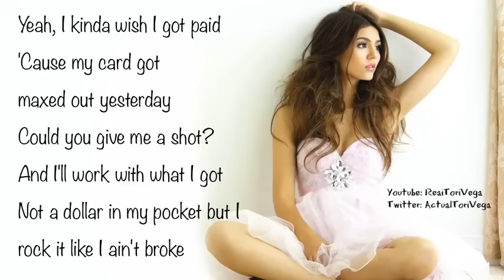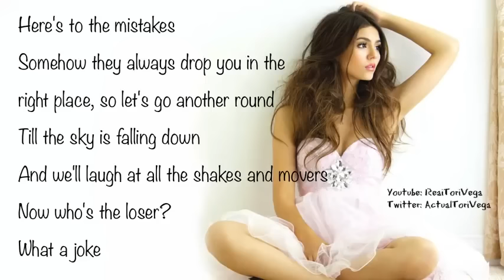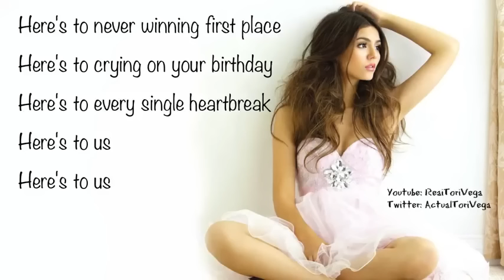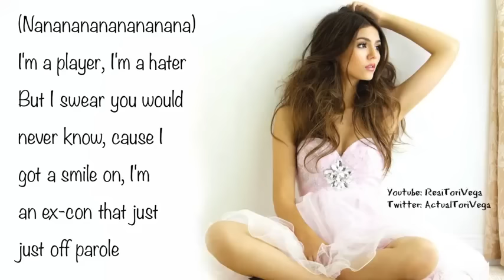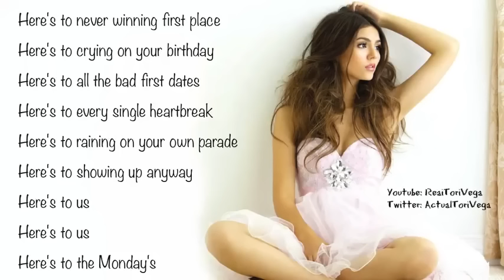Victorious Victoria Justice Here's 2 Us Official Audio + Lyrics